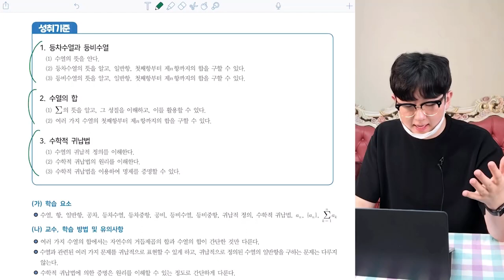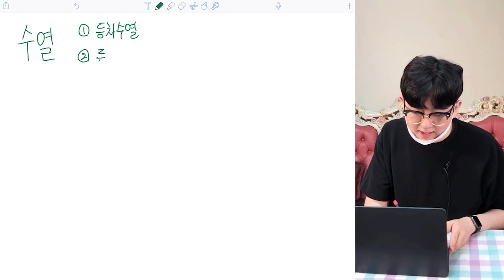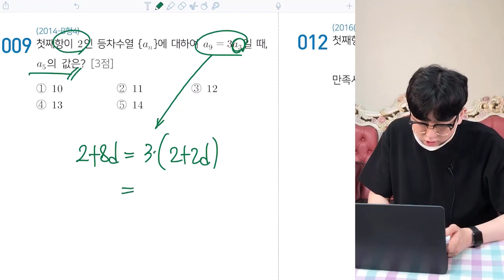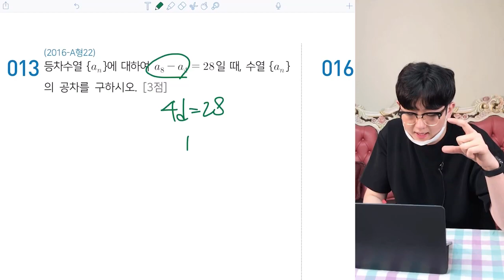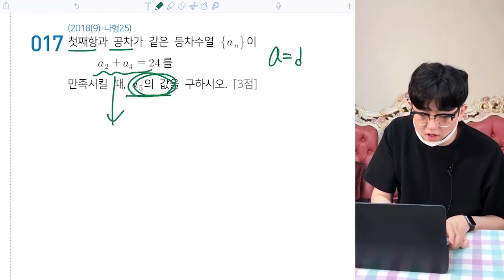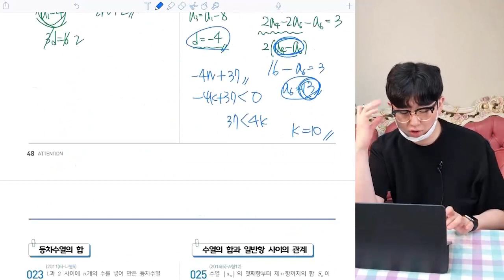[오르비 클래스] (수학1 10개년 평가원 기출문제에 주목하다.) 어피셜의 텐션 ATTENT!ON OT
유형별 최적화는 내가 해놓을게, 1등급은 누가할래?
이 강좌를 통해 수험생 여러분들께서
최근 기출 10개년의 유형 전문항을 완벽하게 정리하고,
각 단원별로 실전개념을 최적화 시켜 수능날 수학영역 만점을 목표로 합니다.